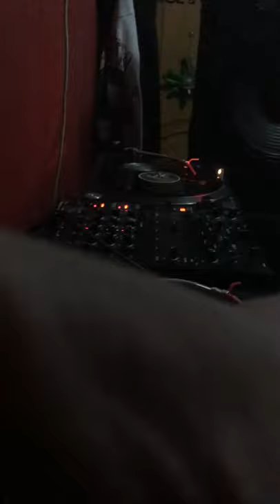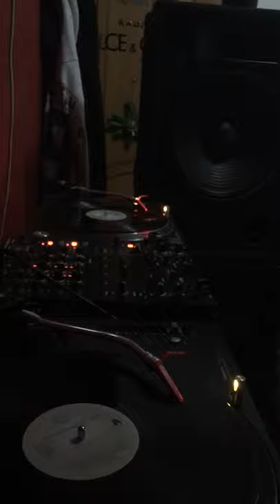Dj Nando 2/01/2020